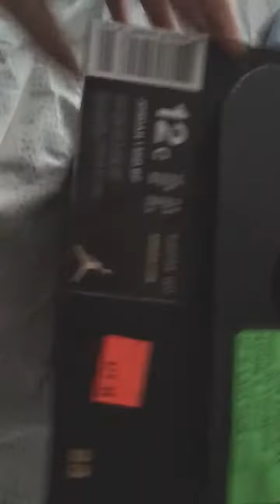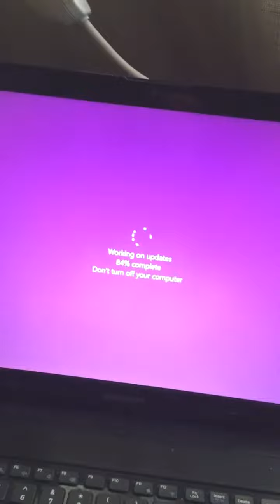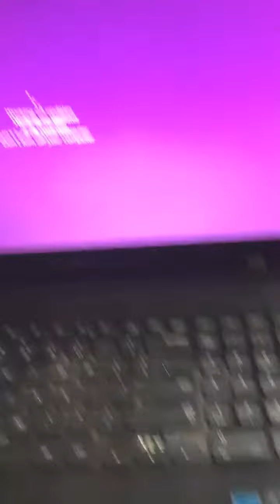My Edited Video